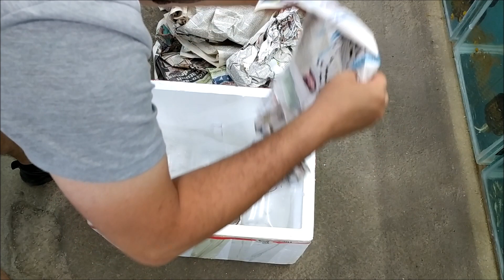Tetra Vlog #3 (Türkiye de En Nadir Bulunan Tür)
İtalatların durması ile Türkiye de zor bulunan bir türü ekledik hobihaneye. :)